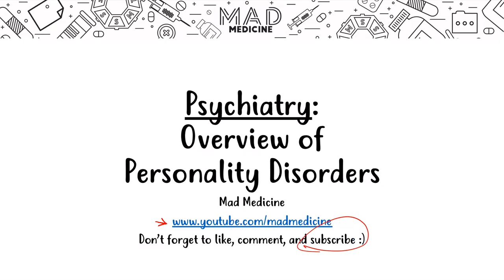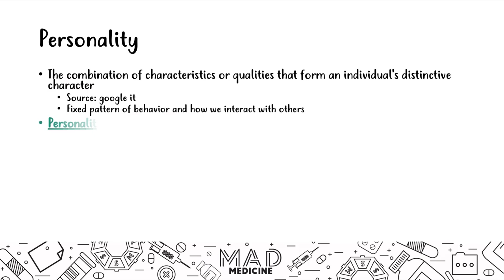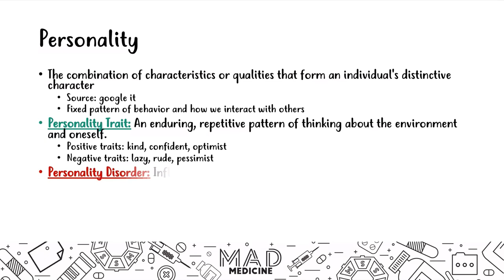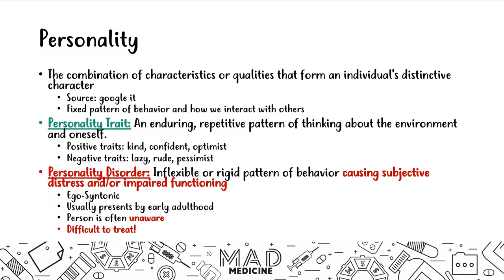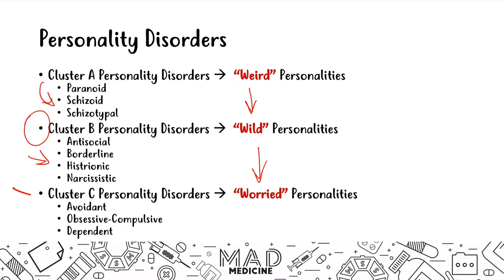Overview of Personality Disorders (Psychiatry) - USMLE Step 1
Hey Everyone!